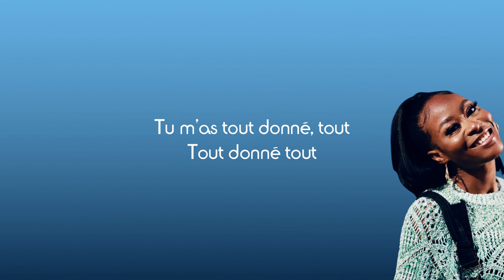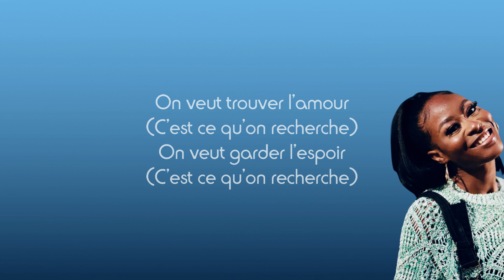Collinan - Vanité (Paroles)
Partage 📣
Commente ✏
Détails du chant :
Titre : Vanité
Artiste : Collinan